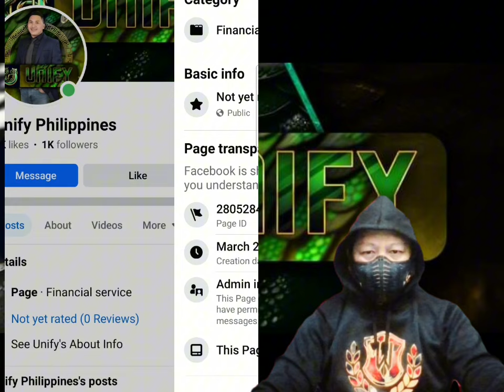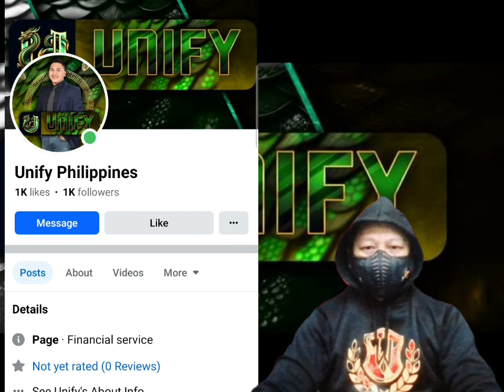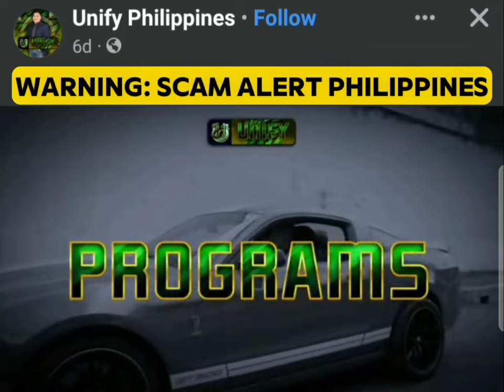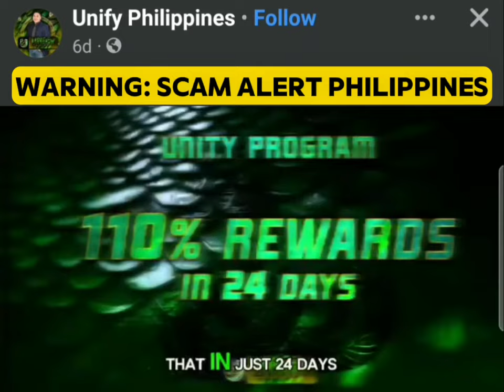110% IN JUST 24 DAYS KIKITA KA NA ⛔ UNIFY PHILIPPINES ⛔ RAYMOND SOMBRERO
110% IN JUST 24 DAYS KIKITA KA NA ⛔ UNIFY PHILIPPINES ⛔ RAYMOND SOMBRERO